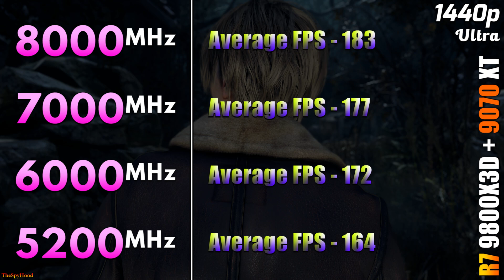8000MHz vs 7000MHz vs 6000MHz vs 5200MHz DDR5 RAM Tested | RX 9070 XT + Ryzen 7 9800X3D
8000MHz vs 7000MHz vs 6000MHz vs 5200MHz DDR5 RAM Tested | PC Gameplay Tested in 1440p and 4K | RX 9070 XT + Ryzen 7 9800X3D

System Specs :
Operating System : Windows 11 Pro 64 Bit
CPU : AMD Ryzen 7 9800X3D (Gigabyte X870E Aorus Master)
GPU : AMD Radeon RX 9070 XT 16GB
CPU Cooler : MSI MAG Coreliquid C360 AIO Liquid Cooler
PSU : Asus ROG Thor Platinum II 1200W
RAM 1 : 2*16GB DDR5 8000MHz
RAM 2 : 2*16GB DDR5 7000MHz
RAM 3 : 2*16GB DDR5 6000MHz
RAM 4 : 2*16GB DDR5 5200MHz